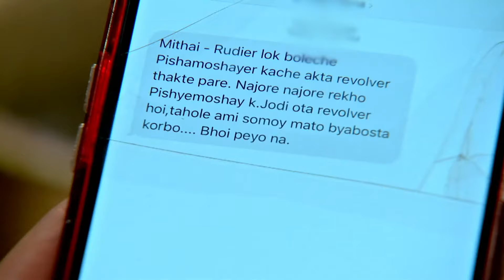মোদক পরিবারের আমন্ত্রণ আগরওয়াল গ্রহণ করবে? | Mithai | Full Episode 502 | Soumitrisha | Zee Bangla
Siddheshwar calls the head of the Agarwal family and invites them to visit Monohara. Umi and Bratin make a plan to end Siddharth. Can Siddharth escape the assassination attempt?

Producer/Star Cast: Soumitrisha Kundu, Adrit Roy, Biswajit Chakraborty, Kaushik Chakraborty, Bidipta Chakraborty
Episode No: 502

About Mithai:
A modest country girl named Mithai Das crafts delicious sweets and travels to the city to sell them. Being the owner of a firm that sells sweets, Siddhartha dislikes consuming sweets. When Siddhartha, who doesn't have a sweet tooth, meets Mithai, who is devoted to sweets, what will happen?